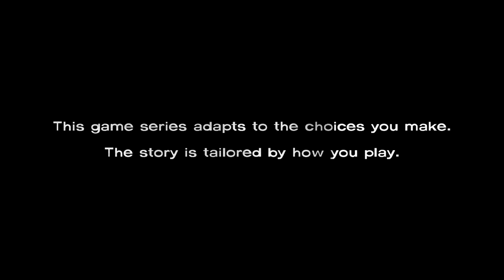Govan Plays: The Walking Dead Ep. 1 Seems nice.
So I was gifted this for my birthday by my best friend, and I decided "LETS DO A SERIES OF DIS" so I am, and here it is, enjoy!